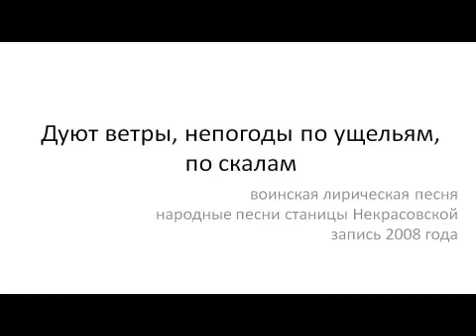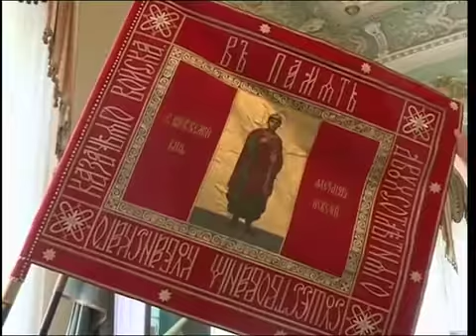Дуют ветры, непогоды по ущельям, по скалам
воинская лирическая песня.
Исп.: Охапкина Е. А. (1953), Севостьянова Л.Н. (1933), Науменко Л.И., (1930), Борзенко А.А., (1927), Андреева В.В. (1944), Рипенко А.В. (1938), Уланова В.Д.   Солодовникова А.Н. (1918). ПМ КФЭЭ-2008. Исследователи: Жиганова С.А., Порвин В.В (г. Москва) А/к 4077, 4078, 4079
(из аудиоприложения к сборнику «История, этнография, фольклор Кубани» т. III: Усть-Лабинский район)